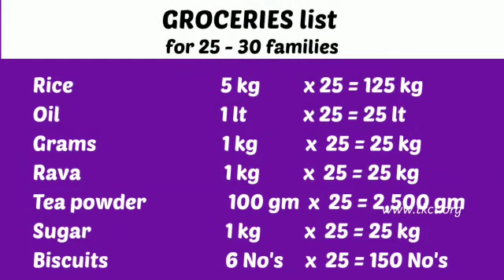TKCT - Joining a hands / Trippur / Needy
The team of Thozhargalin Karam Charitable Trust wanted to help people during this Covid-19. In this time daily wage laborers are the most affected. Our team has identified a group of people consisting of around 25 to 35 families at Tirupur district. We are planning to help them providing provision for a month. If any of you like to be a part of us in helping them with any provisional items or the amount you are most welcomed. We expect you to join hands with us in doing a small contribution to society.
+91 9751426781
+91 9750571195